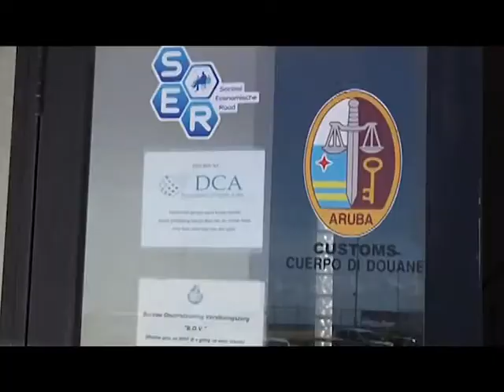07 EDWARD MADURO